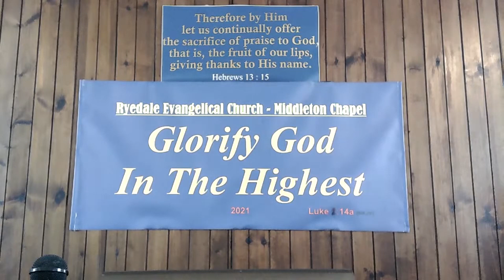40th Anniversary SERMON Revelation 3:7-13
Preacher: Rev. Keith Morris of Perth Australia.
The first minister of Ryedale Evangelical Church